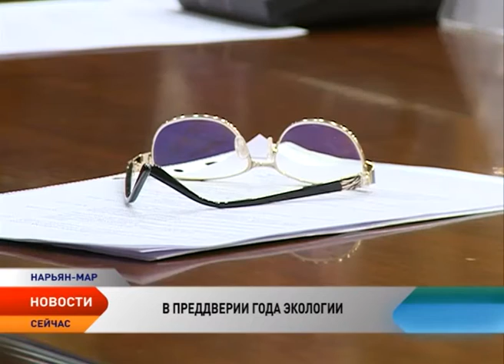В НАО появятся экологические тропы для бёрдвотчеров и новые природоохранные зоны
В 2017 году в Ненецком округе появятся экологические тропы для бёрдвотчеров и новые природоохранные зоны. В преддверии Года экологии в России в Нарьян-Маре прошла большая встреча. За круглым столом собрались представители окружной власти, Всемирного фонда защиты дикой природы, некоммерческих организаций и всех заинтересованных лиц. Участники встречи поделились планами мероприятий и обсудили совместные проекты.

5 января Владимир Путин подписал указ о проведении Года экологии в России в 2017 году. С этого времени регионы и профильные организации готовят проекты по сохранению экологического разнообразия. В Ненецком округе планируется большой спектр направлений работы — от создания новых природоохранных зон до очистки берега Печоры от старых судов. Заповедник «Ненецкий» готовится не только к Году экологии, но и к 20-летнему юбилею. Разработана программа конкурсов, выставок и акций, в которых активное участие примут жители округа. Также в новом году будет продолжена работа по развитию бёрдвотчинга (birdwatching).